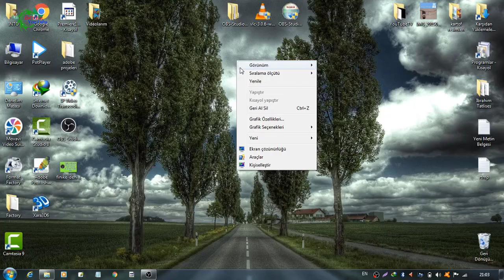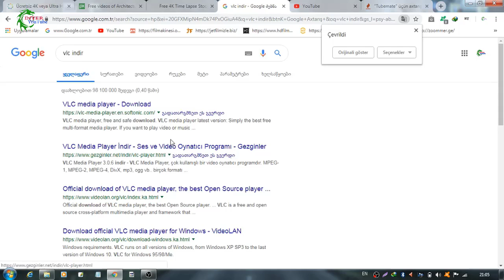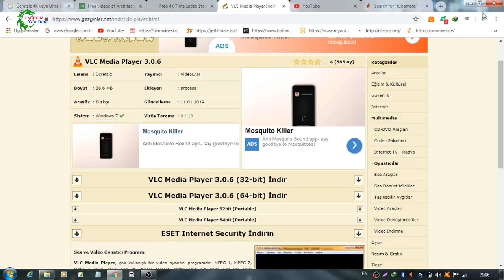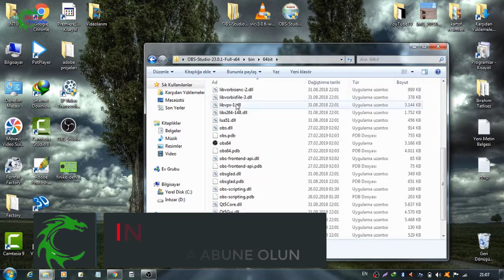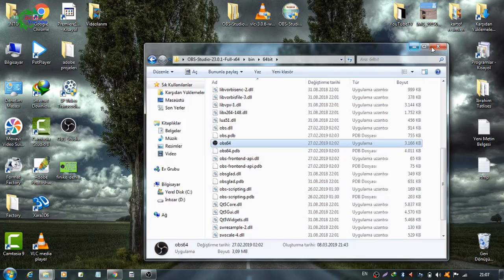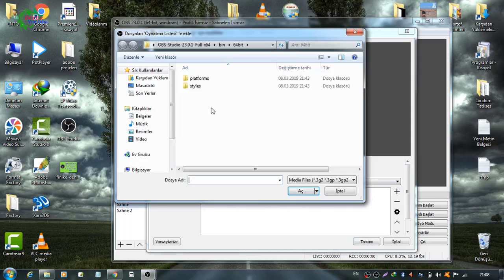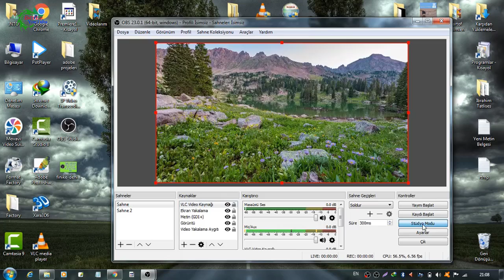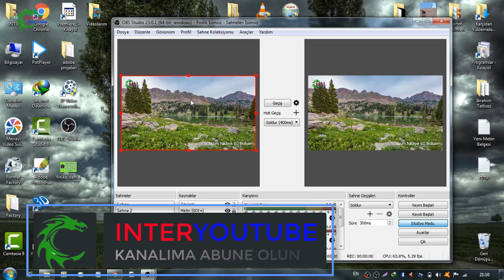canlı yayın yapma obs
salam ben inter youtube olarak hosgorduk kardeslerim videomu beyendiyseniz abune olun beyenmeyi ve yorum yapmayi unutmayin ben sizler icin elimden geleni yapacam sizlere faydali videolar cekecem bu kanalim sizler icin bir egitim kanalidi sizlere faydali olmaga calisacam umarim sizlerde benim kanalima desdek olarsiz.